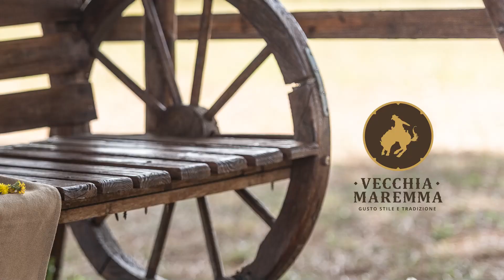Spot 20 sec Ristorante Hotel Vecchia Maremma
Ristorante Hotel Vecchia Maremma Orbetello Toscana Italy, Gusto, Stile e Tradizione